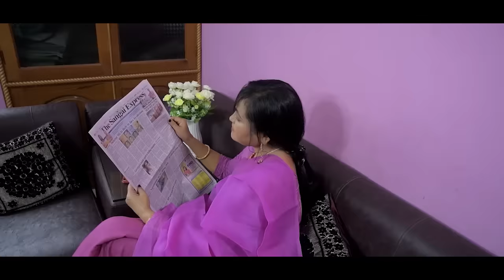Awunpot | Full movie | Part-2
BHS Films Production
Advance Media Stdio Present

"AWUNPOT"

Song : Leipungi Langlada

Cast: Nicky

Lyrics & Story: J.S. Konsam

Music Director: Simon

Singer: Ireileima Sougaijam

Make Up: Sanathoi Waheng

Costume: Bishworjit Ningthoujam

Cinematography: Tomnao G.

Drone: Kishun Chongtham

Light: Olemson

Transport: Sachi & Chandan Laishram

Photography: Mike Sanasam

Editor: Romikanta

Production Manager: Kanta Laishram

Executive Producer: Manibabu

Producers: Bablu, Hemchandra & Samudra

Screenplay & Directed by: Santikumar Thounaojam